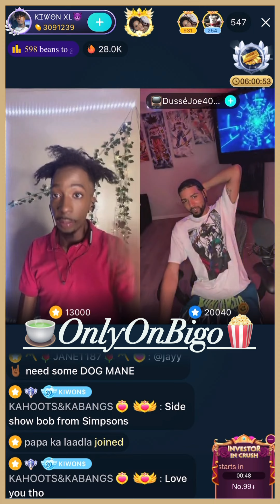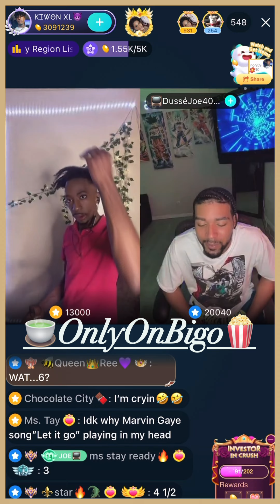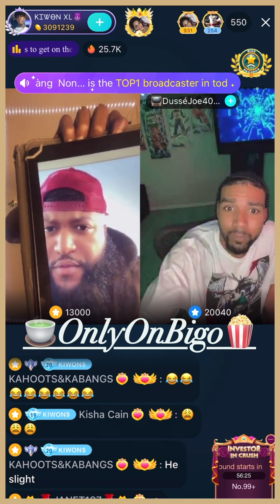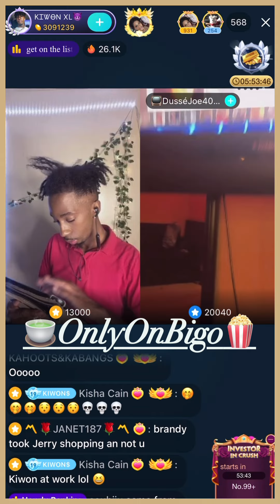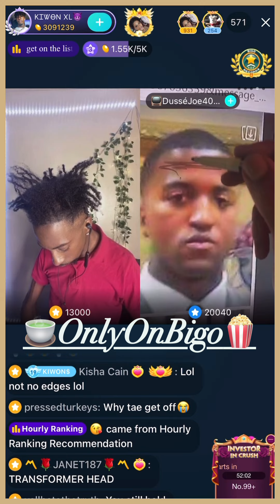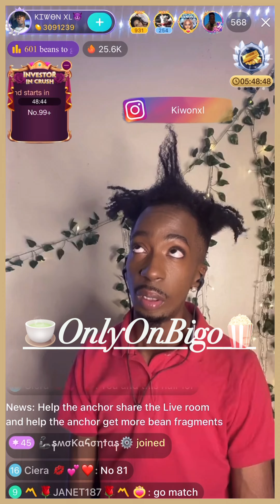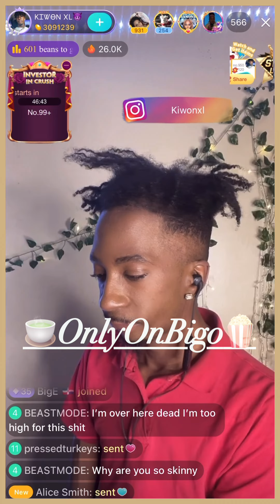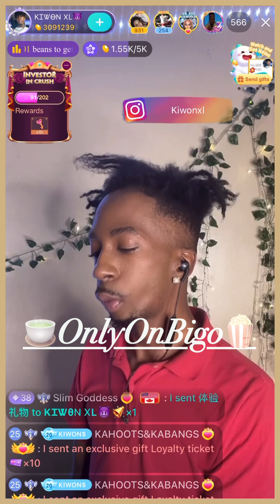Isaac/KiwonXL & Joe/Isaac Praises Brandon & Calls Him Hubby & More🤦🏽‍♀️